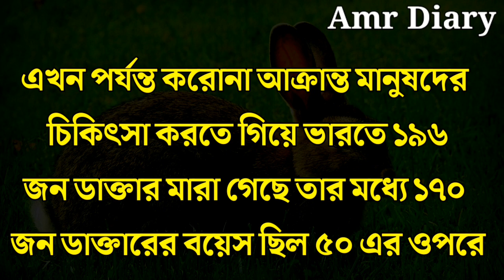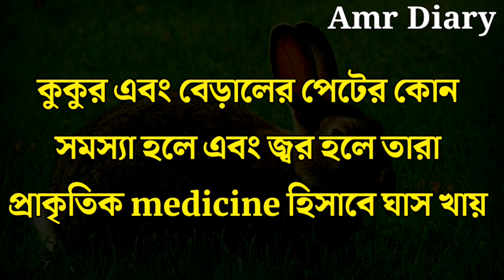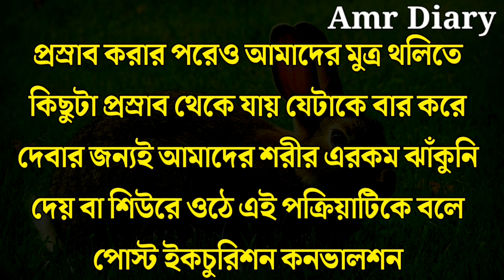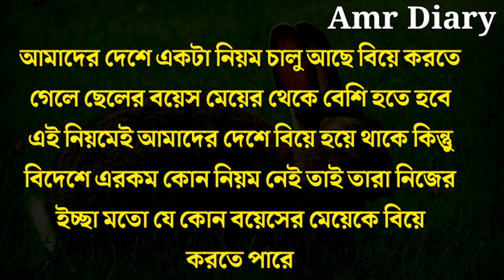Bangla Gk Question and Answer/Bangla Gk /Bangla Quiz/Bengali Gk/Bangla general knowledge/Quiz/P-218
Amr Diary হল ভারত এবং বাংলাদেশের No. 1 gk
চ্যানেল⭐⭐⭐

ভিডিওটি সম্পর্কে কিছু কথা👇👇👇

আজকের এই ভিডওটি দেখলে আপনি পৃথিবীর বিভিন্ন অজানা জিনিস জানতে পারবেন 😁😉

আপনাদের জন্য থাকছে কিছু ক্যুইজ,জিকে অথবা ধাঁধার প্রশ্ম ও তার উত্তর 🤔🤔

উত্তর দেবার জন্য সময় পাবেন আপনি ৪ সেকেন্ড
তারপর আপনাকে উত্তর টা জানিয়ে দেওয়া হবে👍

আমার সাথে এখানে যোগাযোগ করতে পারেন👍👍
আমাদের Facebook Page এর link👇👇

Picture collected from 👉 Pixabay.com
music collected form👉Youtube.com
Video create & edit by👉Alex Saurav